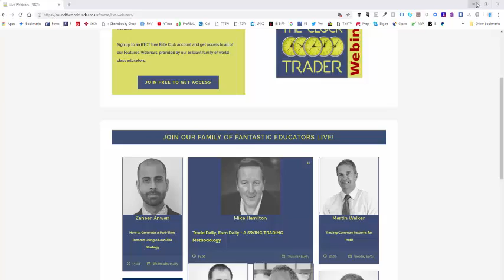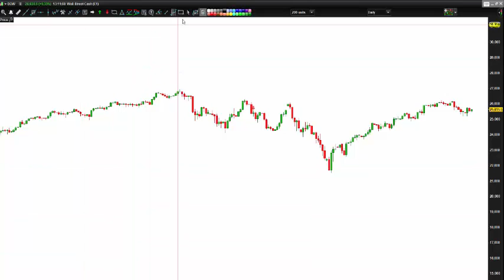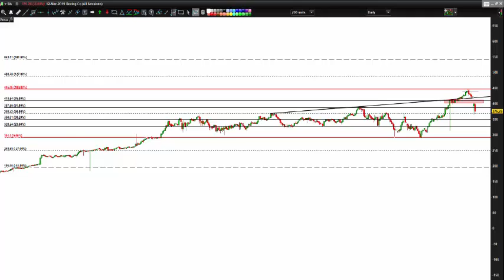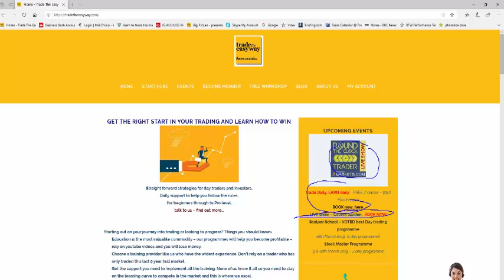THE Markets Mid week trade ideas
The markets opened the week with a  strong move and now we have the potential for a push back to those highs and maybe beyond.
Triple witching on Friday so a lot of money hanging on key pivot levels into the period.

Join us 6pm gmt / 2pm et for a look at the markets and ideas on how to trade into this key Friday market.